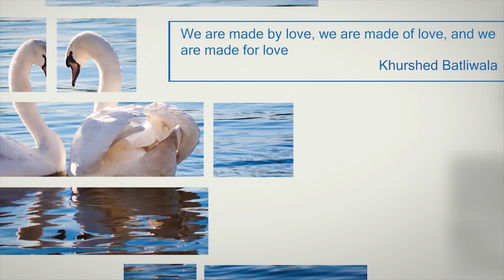THIS HAPPENED ON OUR EARTH | EXTREME WEATHER. Hurricane Michael devastation. END TIMES SIGNS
THIS HAPPENED ON OUR EARTH | EXTREME WEATHER.  Hurricane Michael devastation. (OCT 30, 2018)
END TIMES SIGNS LATEST STRANGE EVENTS (OCT 30, 2018) THIS HAPPENED ON OUR EARTH | EXTREME WEATHER

Events that are happening today, which are fulfilling prophecies related to the Return of Christ. We are truly in the end times and really close to the return of Christ, help us reach out to those who don’t know Jesus so they can be saved, please and thank you! God bless you all.

THANK YOU SO MUCH TO ALL MY VIEWERS/SUBS.
GOD BLESS U AND UR FAMILY'S.

I do not own the visual material shown in this video. I only used it to emphasize my point of view on this specific topic.Some video recordings may not correspond to the truth because I can not 100% verify